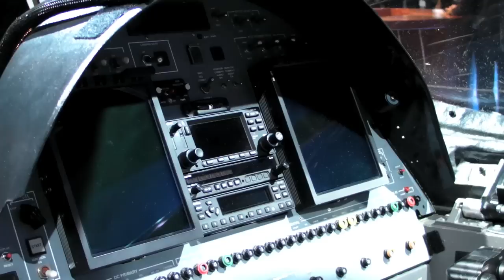World's Fastest Helicopter Pilot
Kevin Bredenbeck took the Sikorsky X2 technology demonstrator to 250 knots and beyond last September.  He spoke with AVweb about the aircraft, the program, and what it's like to go that fast in a helicopter in this interview at the 2011 HAI Heli-Expo in Orlando, Florida.